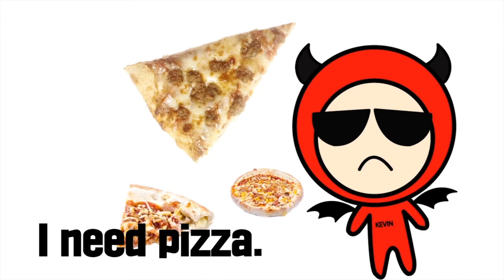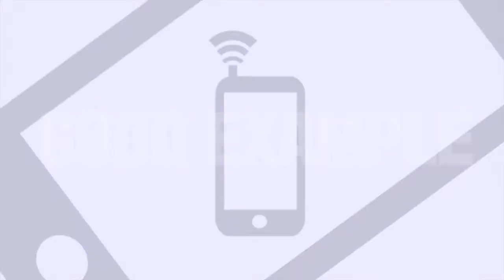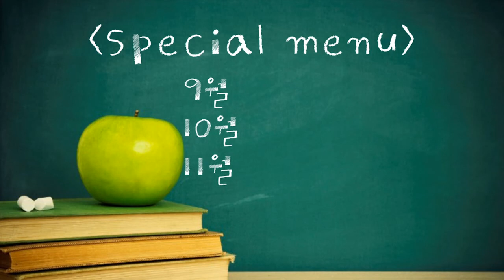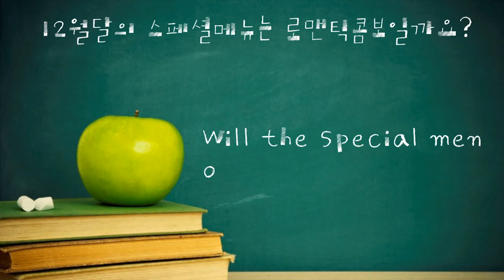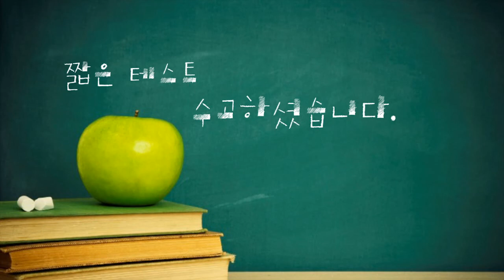미스터피자를 주문해보자!